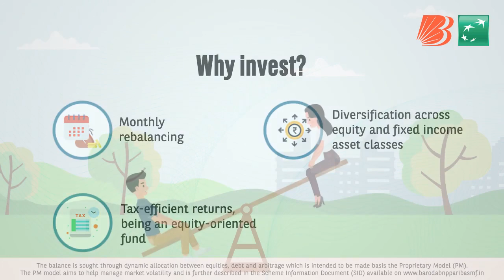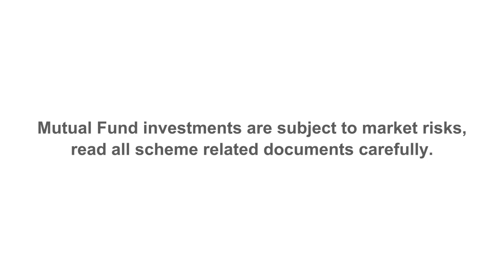Baroda BNP Paribas - Balance Advantage Fund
Discover the balance needed to help you reach the path to your dreams. Baroda BNP Paribas Balanced Advantage Fund aims to dynamically allocate between equities, debt and arbitrage to manage risk through active asset allocation to help reach your financial goals.